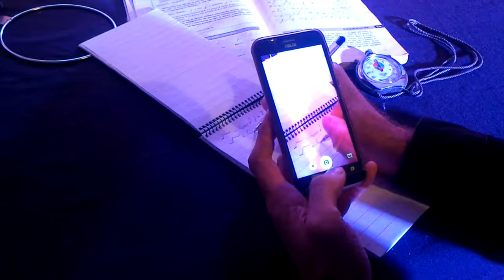Stenografia: desinenze composte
Lezioni on line del corso di Stenografia sistema Cima.
Sergio Sapetti, allenatore di Riccardo Bruni (Campione Mondiale di Stenografia 1993) e di molti altri atleti agonisti italiani, propone alcuni brevi video didattici per spiegare nei dettagli i movimenti esatti dei tratti stenografici. Questi video fanno seguito alle "Lezioni di Stenografia" già presenti su questo canale e sul corrispondente sito web.